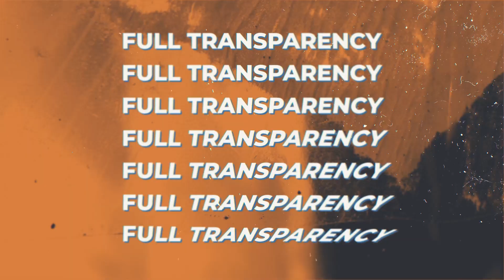Should I Bring A Builder To A Viewing?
Should I bring a builder along to a property viewing? 👷🏼

I was asked this question recently and I'm on the fence. 🚧🤔

Personally, I feel it all depends on what you want to achieve. 💬

If you are planning to bring a builder along to a property viewing in the hope they will be able to give you an approximate figure on building and renovation costs, then you will probably be disappointed. On a viewing, you typically have 20-25 minutes in order to look around the property and get a rough idea on what needs to be done. A builder is unlikely to put together a comprehensive plan and quote for build works in 20 minutes.

Instead, I would recommend going to the viewing on your own,✔️ taking a list of what needs to be done and then passing that list (otherwise known as a specification) to the builder. It will be a better use of their time and they will be able to give a much better price and cost estimate for the work needed. 📝

Follow @GeorgeBallProperty for more property tips.

Do you have a property question you would like me to answer?